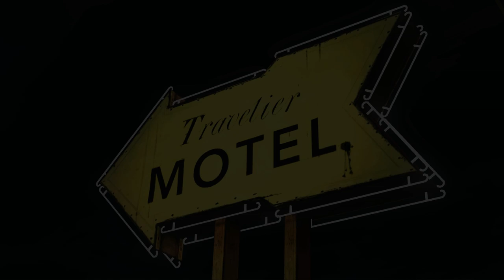The Walking Dead Lets Play - E3 - One Pillow, Two Corpses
The Walking Dead Lets Play - E3 - One Pillow, Two Corpses :: The Redstone Mechanic

Hello and welcome to episode three of The Walking Dead Lets Play series. Thank you for your time.